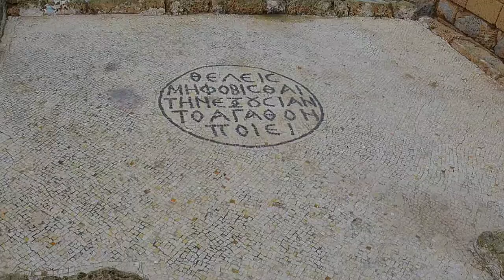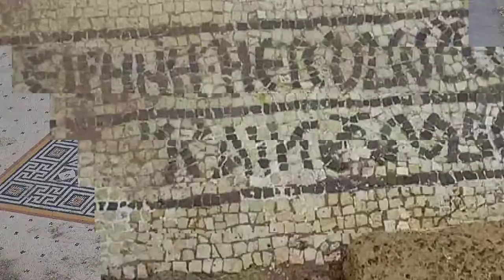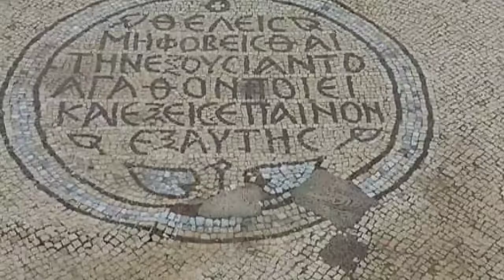კესარია მარიტიმას მოზაიკური ხალიჩები